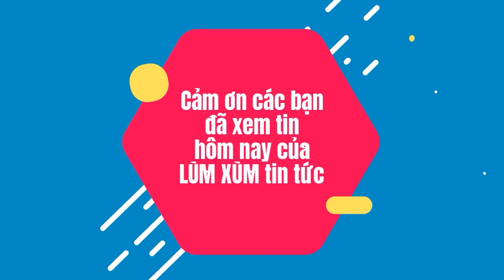"Trùm cuối" SAO NHẬP NGŨ 2020 lộ diện - Không phải Mũi trưởng Long hay "chú Ngạn pha ke"